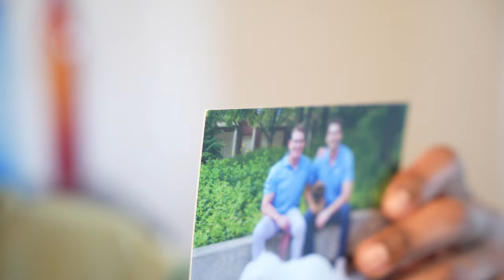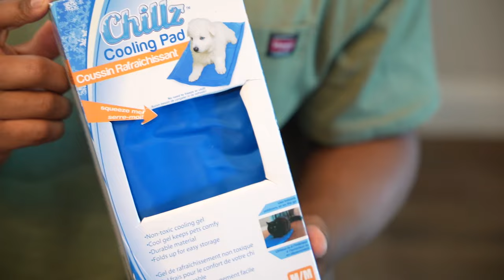Pushing Ego's Limits: How Much Weight Can One Dog Handle?!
🔥 Get Ready to Push the Limits: Join Trev from FitBullyTV and Stan from Iron Sharp K9 as They Walk You Through Ego's Sled Training Process! 🐾💪

In this thrilling episode, prepare to be amazed as Trev and Stan take Ego, the powerhouse pup, to new heights in his sled training journey. 🛷💨 Watch in awe as Ego tackles weighty challenges head-on, showcasing his strength, determination, and unwavering spirit.

Curious about how much weight one dog can handle? 🤔 You're about to find out! From sled pulls to weighted runs, Trev and Stan leave no stone unturned in their quest to push Ego to his limits and beyond.

🎥 Don't miss out on this exhilarating adventure that proves the sky's the limit when it comes to canine strength and endurance. Hit play now and discover the awe-inspiring world of "Pushing Ego's Limits: How Much Weight Can One Dog Handle?!" with Trev from FitBullyTV and Stan from Iron Sharp K9! 🌟🐕

My Dog Supps:
Puppy Blocks, Fat Blocks, Fortified Joint Support: